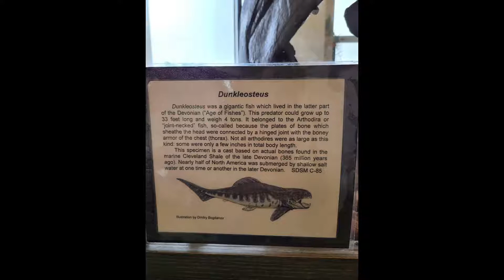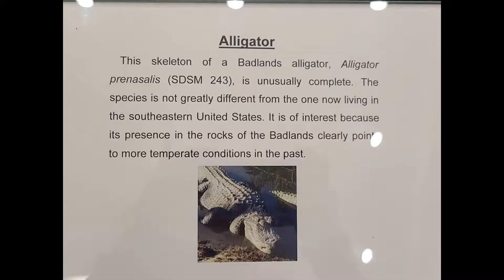Best day in life at the South Dakota School of the Mines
Donnelly's show birds